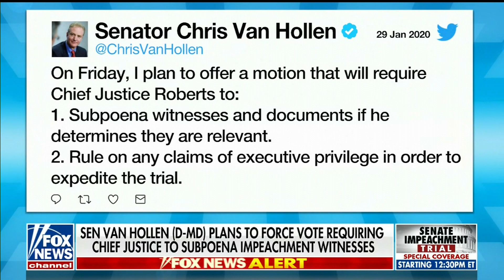Senator David Perdue On America's Newsroom